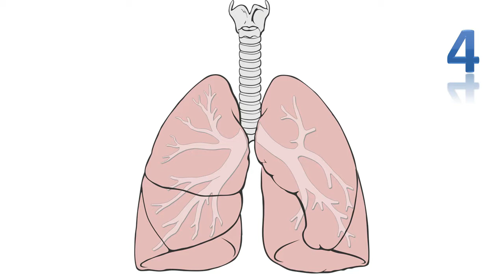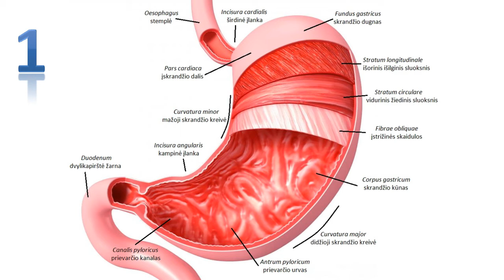Top 10 most surprising facts of human body